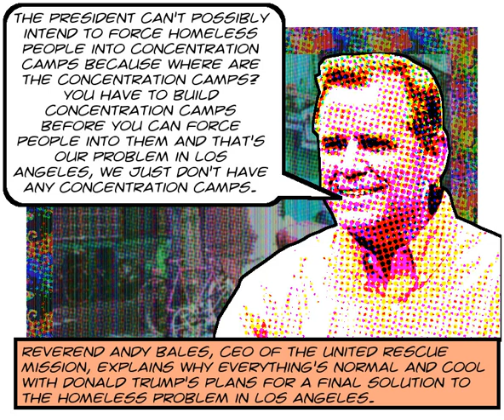2019 11 22 andy bales on knx in depth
Reverend Andy Bales is the CEO of the United Rescue Mission on Skid Row in Los Angeles. He is working with Donald Trump's administration on their plans for the homeless residents of Los Angeles. On November 22, 2019 he appeared on KNX Radio to discuss this.